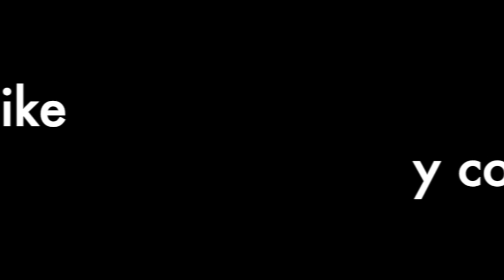Cómo hacer un pavoreal con Celina Álvarez// Aprendiendo con Celina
Como hacer un pavo real con materiales muy fáciles de conseguir...

MATERIALES:
(La cantidad de los sig. materiales son para elaborar un pavo real grande. Puedes hacerlo del color y tamaño que gustes)
        Tela en terciopelo strech 1/2 m
 Tela tul en brillos   1/4 m
 Limpiapipas                 180 piezas
 Lentejuela tornasol 1 bolsita
 Motas pequeñas          50 piezas
 Plumas blancas          200 piezas
 Palos (para brocheta)  150 de 25 cm (de madera)
 Palos de madera          5 (30 cm c/u) (para las patitas)
 Esponja                           1/2 m (5 cm de ancho)
        Silicón  para pistola
        Hilo blanco (para coser)
        Bolsas con arena          2 piezas (para rellenar la base)
        Envases de leche vacíos     2 piezas (para la base)

Puedes basarte en estas imágenes para crear tus moldes.